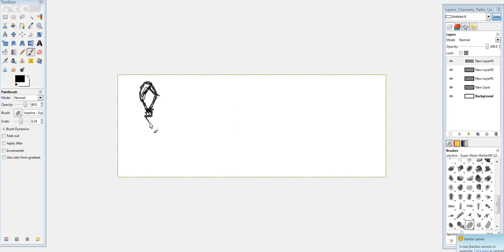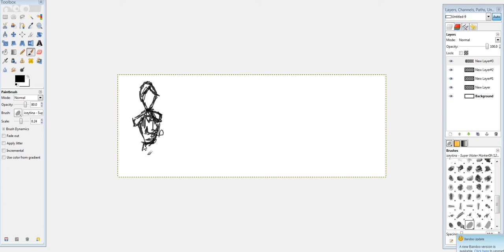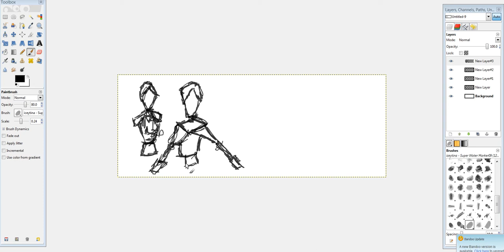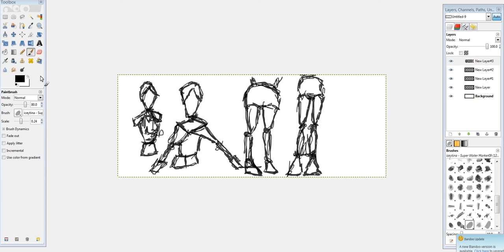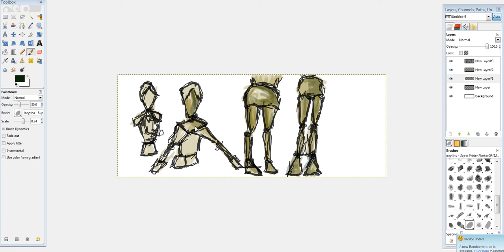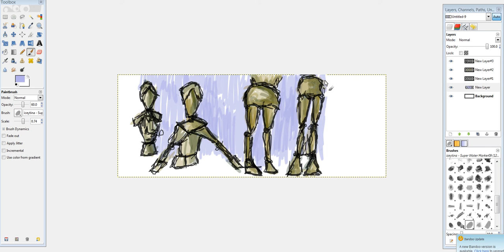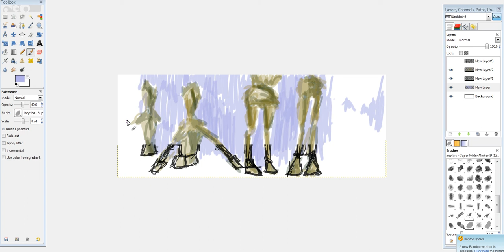warmup figure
Morning exercise to warmup. Reference was my drawings of Torchlight 2 characters